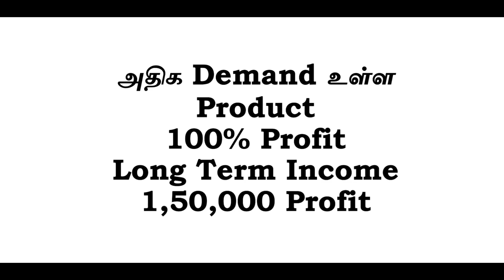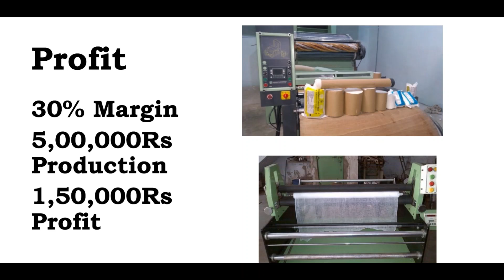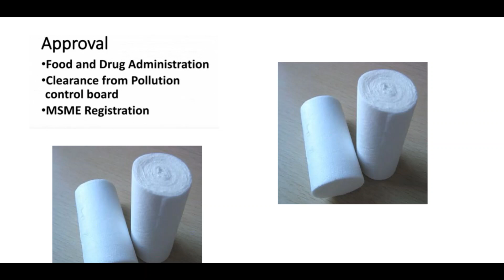மாதம் 1,75,000ரூபாய் வருமானம் ​| High Profitable Business | Small Business Ideas | No Brand